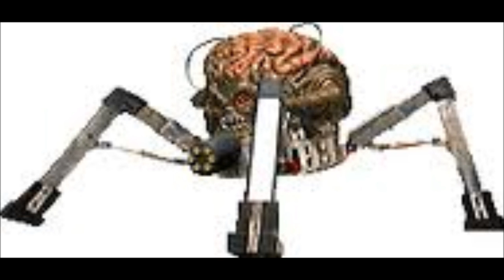DUKE NUKEM & DOOM Enemy Comparisons